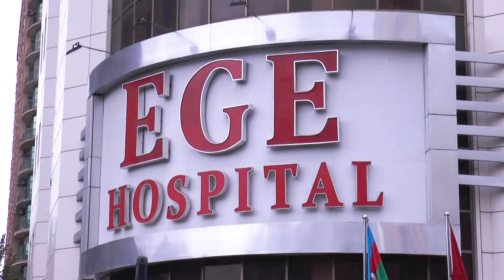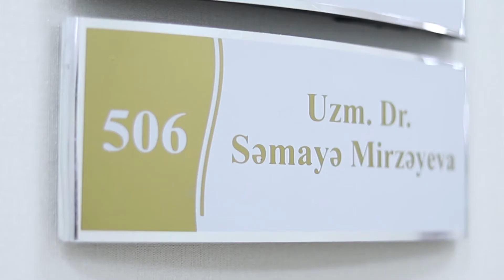Marixuana asılılığından tam müalicə olmaq mümkündürmü?